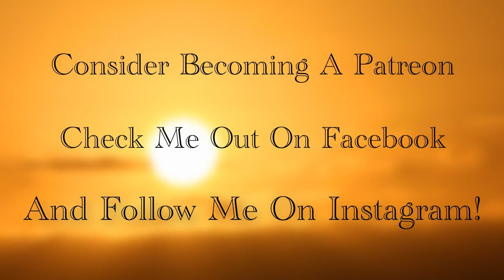PAINTING YOUR DOG'S PORTRAIT IN OILS -with Suzanne Barrett Justis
In this painting tutorial, I will be painting a portrait of  my 9 month old Standard Poodle, Singer.   There are many challenges when painting a black dog, mainly getting a good photo taken in proper lighting, knowing how to mix the colors on the palette, and understanding value shifts. Painting black curly fur is not easy, but it is fun,  So let's paint a poodle!  I hope this video will help YOU in painting YOUR dog's portrait!!  Paint along if you would like.

The palette I used was Cerulean Blue, Ultramarine Blue , Kings Blue, Ivory Black, Titanium White, Purple Lake, Burnt Umber, Cadmium Red, and Van Dyke Brown.   I used Oil paint, linseed oil and Gamsol.   You can apply a lot of the same palette and  techniques when painting a dog in acrylics.
This painting tutorial is for beginners as well as advanced painters.  If you have any questions, please leave it in the comment section and I will get to you soon.

The substrate I painted on was an ultra smooth gessoed panel.

Chapters:
00:00  Introduction to Singer, my dog
01:35  Sketch with vine charcoal
03:40  Blocking in Singer
12:47  Painting in the background
21:00  Stacking color
24:47 Painting in the eyes
32:37  Laying in the detail in hair
39:49 Talking about upcoming pet portrait workshop
49:26  Wrapping it up and showing detail in eyes
50:13  The finished piece

If you are interested in taking my upcoming Pet Portrait workshop in Cartersville, GA, check out the Booth Western Art Museum's website here and register here

Booth Western Art Museum
Address: 501 N Museum Dr, Cartersville, GA 30120
Hours:
Closed ⋅ Opens 10AM Fri

The Workshop
Friday – Saturday, January 14 – 15, 2022
9 am  to 4 pm
Minimum of 5 students, Maximum of 15 students
FEE: $225.00 for Booth Museum Members, $275.00 for not-yet-members

I generally use Rosemary and Company paint brushes and will include the link here for your consideration

one of the brush I used for the most was a Synthetic Shiraz pointed round or rigger,    I will also leave you the link to the brush here.   It is a very versatile brush, and you can see that if was able to do everything I asked of it in this painting tutorial

I also used several of the Eclipse long Filberts of various sizes,  you can find them here

and Ivory long filberts, my " work horse brush"  I love them.

and you know how I love my Ivory Daggers for creating long flowing lines, like in hair and tall grasses and in tree branches etc...here is the linkg